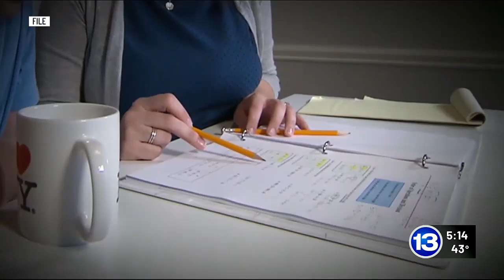Ohio religious released time bill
Ohio schools could soon be required to allow students to leave for religious instruction.